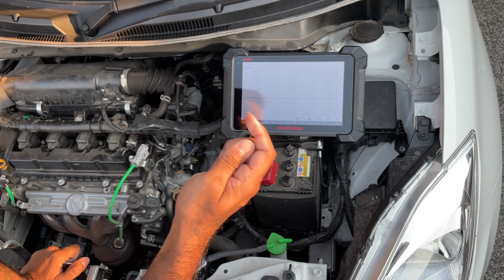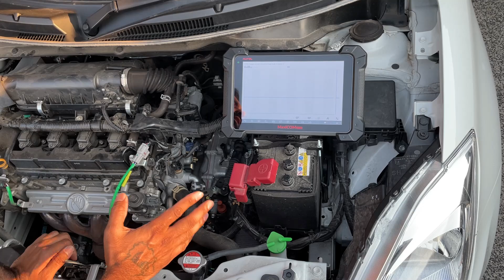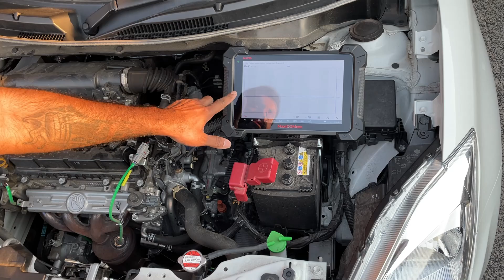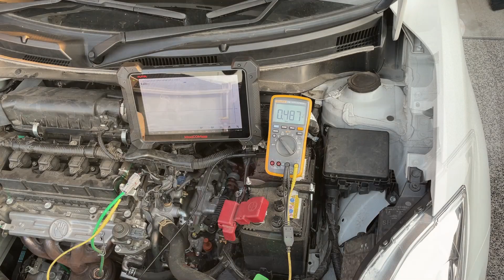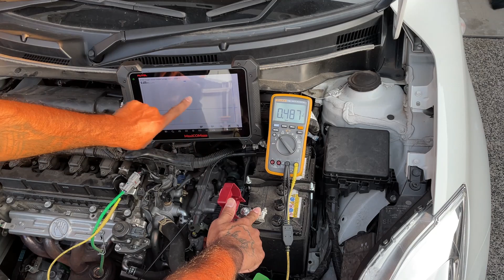Oxygen Sensor Signal test/ ऑक्सीजन सेंसर सिग्नल in Hindi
In this video, I have performed Oxygen sensor integrity testing using finger.